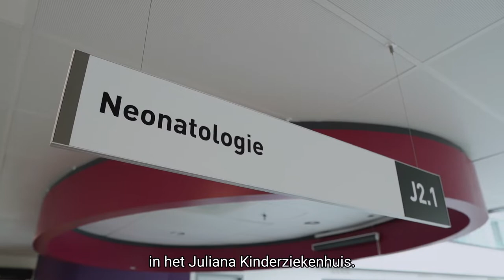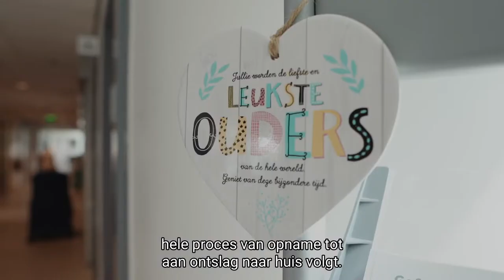Vacature | Kom werken als als Neonatologieverpleegkundige in het HagaZiekenhuis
Onze allerkleinste patiënten verdienen zorg met oog voor het kleinste detail. Laat jij daar nu net een ster in zijn! Ben je gedreven, empathisch en leergierig en wil jij als High Care of (post) IC Neonatologieverpleegkundige deel komen uitmaken van hét belangrijkste centrum voor kindzorg van de regio Haaglanden? Solliciteer dan bij ons Juliana Kinderziekenhuis!